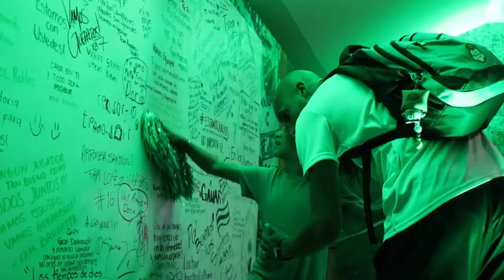✅🔥🟢 ULTIMA HORA LLEGA EL REMPLAZO DE AGUIRRE! QUE LLEGARIA A CHIVAS! GALATASARAY QUIERE A CAMPOS!